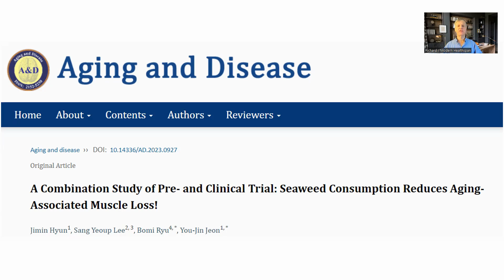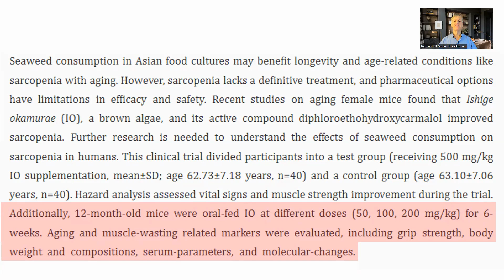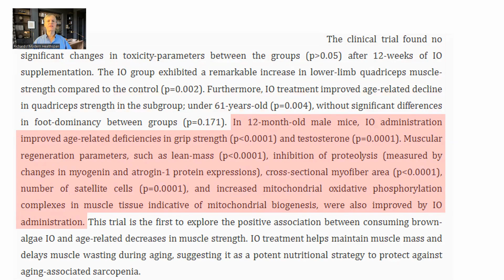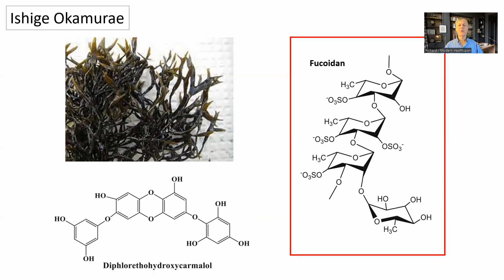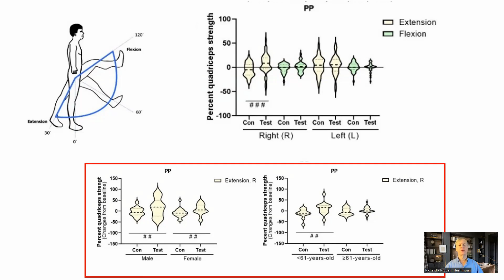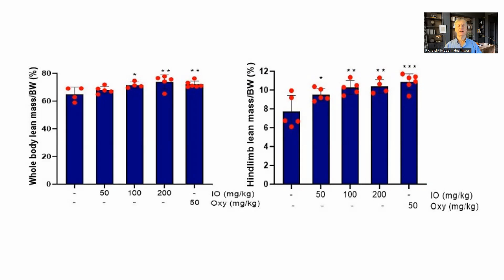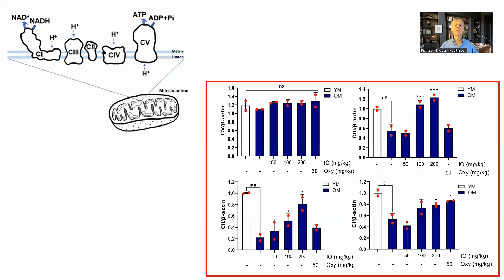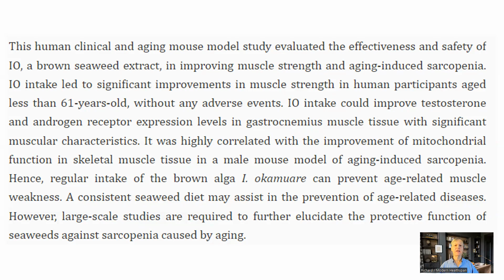Seaweed Extract Rejuvenates Muscle & Testosterone Levels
Here we review a human and preclinical trial write up in study looking at an extract from seaweed which helped to improve muscle health.

A Combination Study of Pre- and Clinical Trial: Seaweed Consumption Reduces Aging-Associated Muscle Loss!
Aquatic Phlorotannins and Human Health: Bioavailability, Toxicity, and Future Prospects

NOVOS Core & Boost code 5OFFMHS